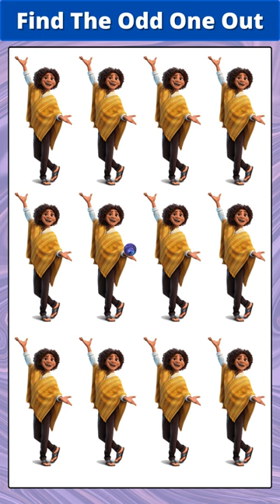FIND THE ODD ENCANTO OUT 😵🤡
🔍 FIND THE ODD ENCANTO CHARACTER OUT 🔎 Challenge

How's your eyesight? Think it's good? Try this simple eyesight test that will show you how sharp your eyes really are. Most people fail this test.

👁 How fast can you spot an odd object out of a group of identical ones? At first sight, they all look the same but one of the objects is different. Mirabel, Bruno and more are in the quiz.